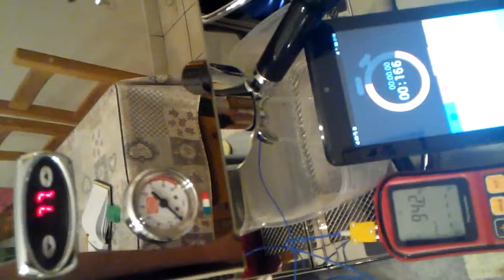quickmill silvano diy scace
qm silvano diy scace